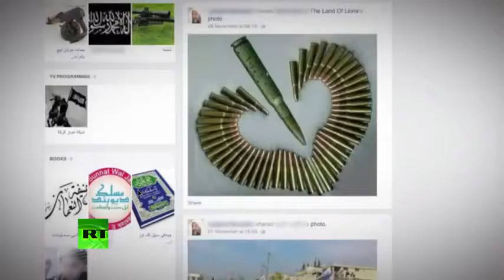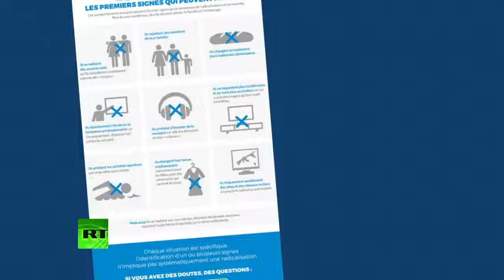После теракта на химзаводе Франция расширила кампанию против пропаганды экстремизма